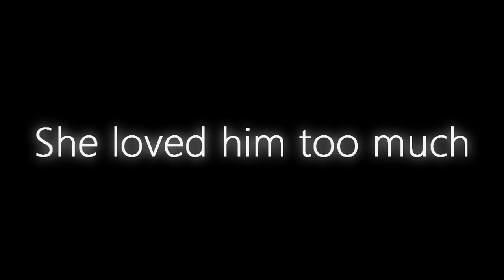Karla (2006) - Fanmade Movie Trailer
fanmade trailer by Christina Novika